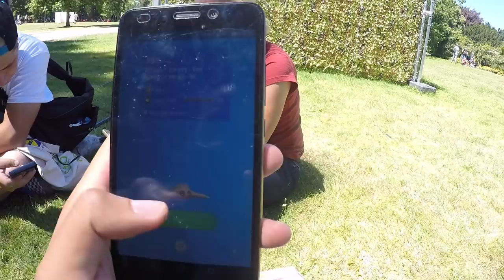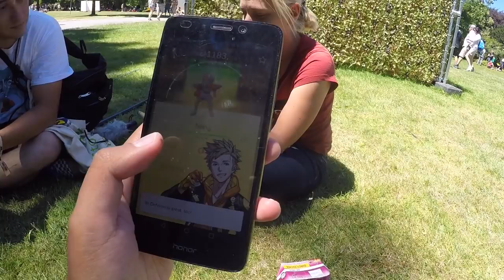MASSENPANIK wegen 100% IV Pokemon?! SAFARI ZONE DORTMUND Tag 2! Pokemon Go!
euda Tag 2 von der Safari Zone Dortmund
heute etwas entspannter und chilliger
wir haben den Park abgecheckt und uns Zeit für die Fans genommen
es gab viele Massenpaniken wegen angeblichen 100ern aber die meisten waren fake
wer war auf der Safari Zone? wie fandet ihr es?